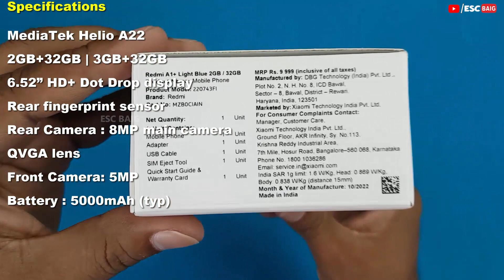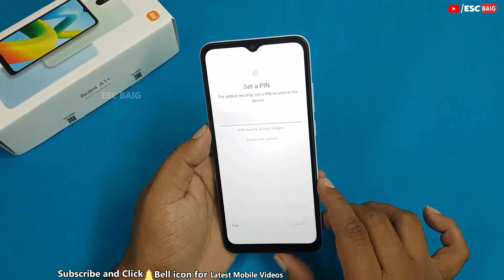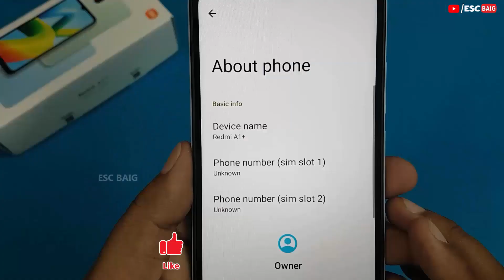Mi Redmi A1 Plus Unboxing & First Look | Redmi A1+ Review | Redmi A1 Plus Specifications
Hi Friends Redmi A1 Plus Full Disassembly / Teardown Video Coming Soon .

Redmi A1 Plus Price: 3GB+32GB   Rs.7999
                                       2GB+32GB   Rs.6999

Redmi A1+ Specifications
MediaTek Helio A22
2GB+32GB | 3GB+32GB
6.52” HD+ Dot Drop display
Rear fingerprint sensor
Rear Camera : 8MP main camera
QVGA lens
Front Camera: 5MP
Battery : 5000mAh (typ)

1-Mi Redmi A1 Plus Unboxing
2-Redmi A1 Plus First Look
3-Redmi A1+ Review
4-Redmi A1 Plus Specifications
5-Redmi A1 Plus Comparison
6-Redmi A1 Plus Camera